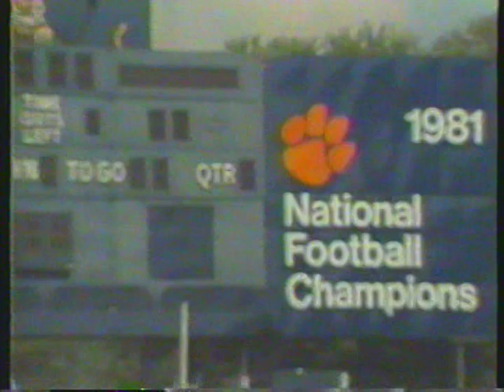1982 Clemson Tigers Season Preview (ESPN)